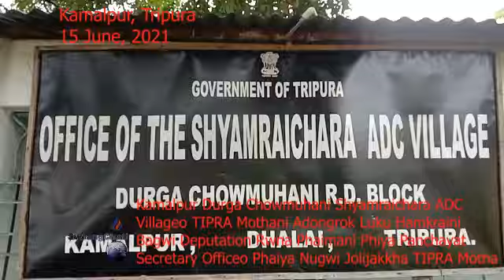II Kharjak Panchayat Secretary II Deputation Marwliya TIPRA Motha II Kamalpur Shyamraichara ADC Vill